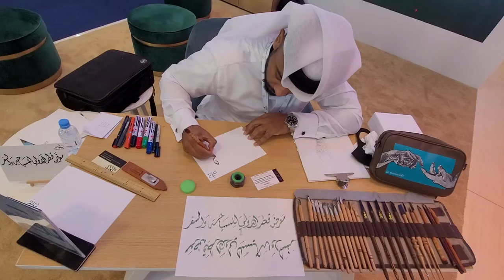V120: Artist writing my name in Arabic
Gentleman translates my name in Arabic at the QTM2021